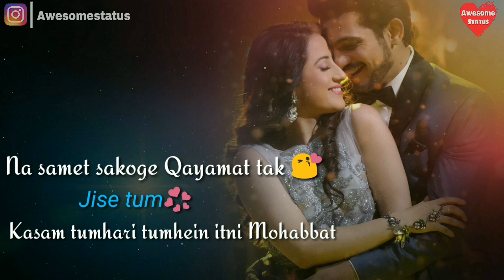Best True Love Status in Hindi | Romantic Love Status 💞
Like my page on Facebook for more